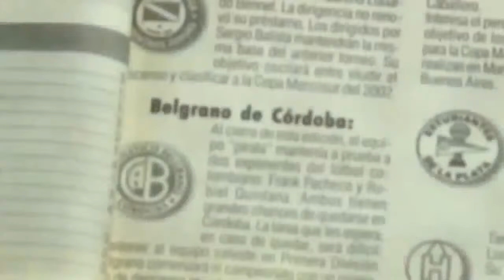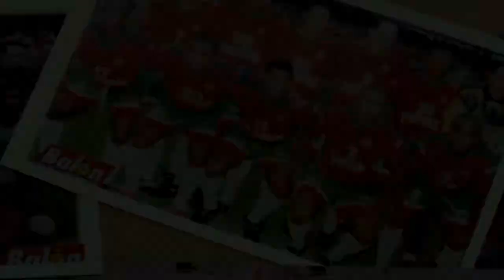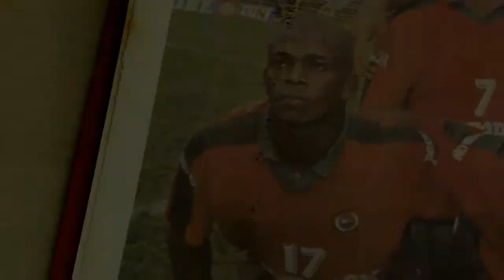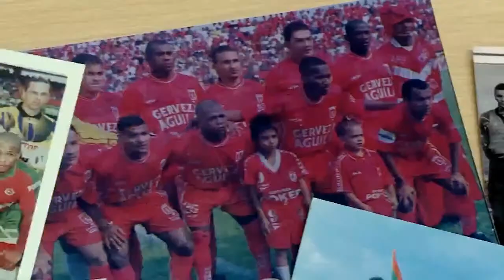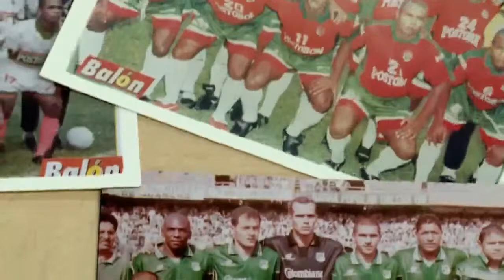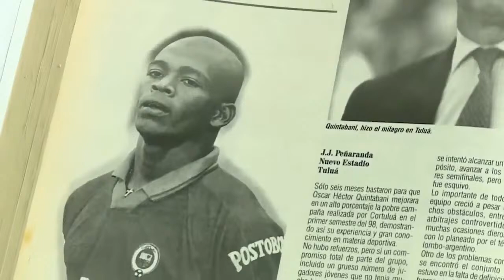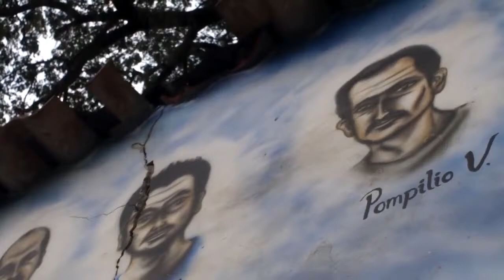En La Cancha con El Gato Arce, el invitado de hoy: Rubiel Quintana